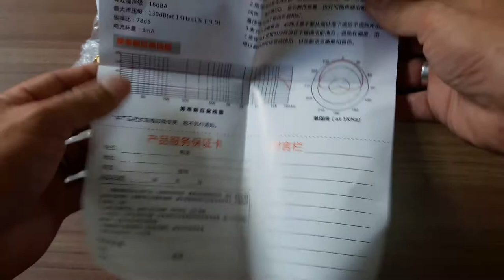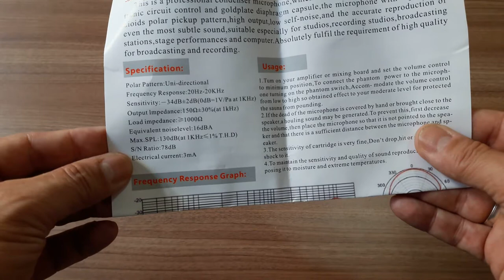Microfone BM 800 Microfone Condensador Bom e Barato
Microfone BM 800 Microfone Condensador Bom e Barato - No vídeo de hoje eu apresento para vcs o Microfone BM 800 um microfone condensador com ótimo custo-benefício.
Ele é muito procurado para quem quer fazer lives, gameplays, narrações ou mesmo para quem quer melhorar o áudio do seus vídeos.
Diferente de um microfone condensador USB, o microfone BM800 possui uma conexão do tipo XLR o que permite que o ele possa ser ligado em interface de áudio como a Uphoria Um-2 da Behringer.
Mas o mic condensador BM 800 pode ser ligado direto no seu PC, pelo cabo que acompanha ele que é XLR -P2.
__ Microfone BM 800 - Pode ser importado?
Vc pode comprar ele lá fora em sites como a Gearbest, Aliexpress e outros. Sim, vc pode comprar o condensador BM 800 via Gearbest, por isso deixei o link mais abaixo, caso vc tenha interesse nele também.
No vídeo eu faço unboxing do microfone bm800 e mostro todos os acessórios que acompanham o condensador bm800. Dentre eles se destaca o shockmount e o pop filter que acompanham o BM800.
__ Microfone BM 800 – é bom e barato?
Apesar de ser um microfone importado da China o microfone BM800 é relativamente barato (em torno de R$140,00  no BR ou 17 dólares – lá fora). E no vídeo eu mostro que o BM 800, por sua qualidades construtivas é um bom microfone condensado
Assista ao vídeo do microfone BM 800 e veja se o Bm 800 vale a pena.

MEUS OUTROS CANAIS DE CONTEÚDO

/// Pesquisas relacionadas
Atribuições das Músicas: Leavin - Biblioteca do Youtube